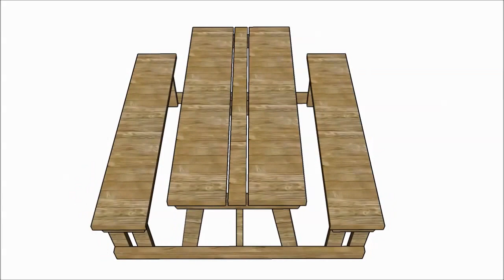Outdoor table with benches plans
If you want to build an outdoor table with benches, using common materials and tools, take a look over this video. Take a look over the related projects for more outdoor inspiration.